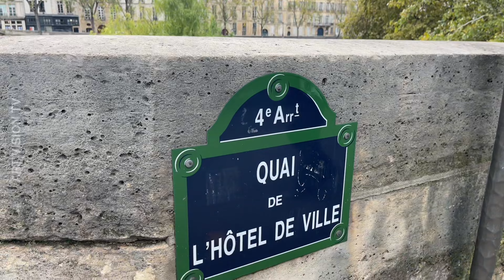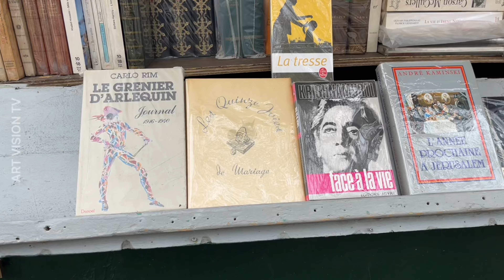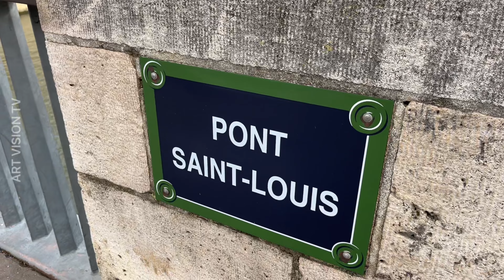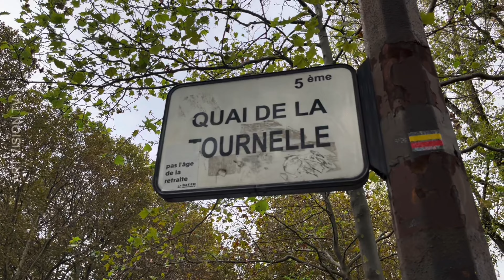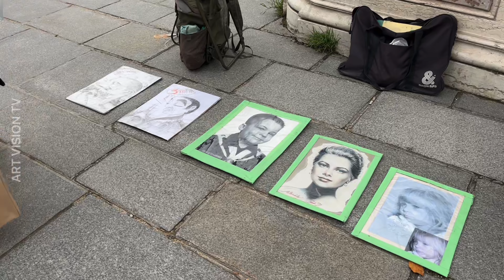🇫🇷[PARIS 4K] WALK IN PARIS "ÎLE SAINT LOUIS WALK" (4K 60FPS VERSION) 05/NOVEMBER/2023